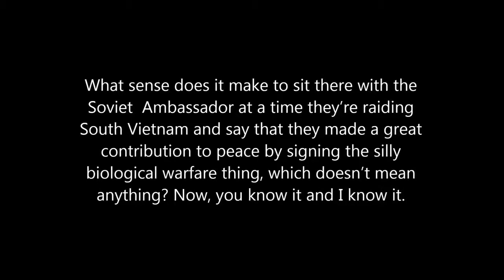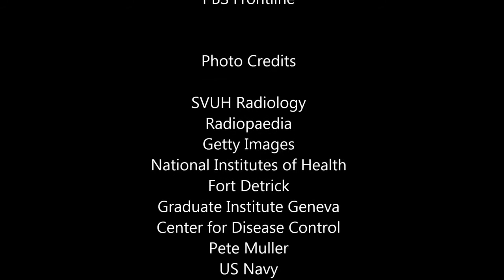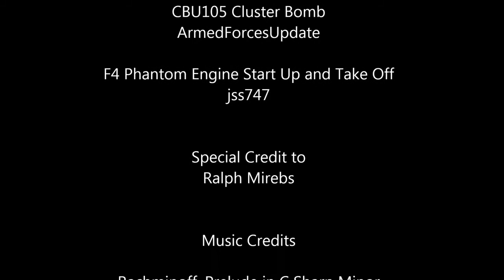CIA Secret Documentary - A Return of Infectious Disease Modern Biological Warfare